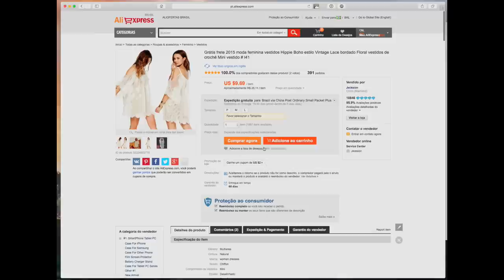Comprinhas no AliExpress #10 - Guarda-chuva Gay, vestido, stars...